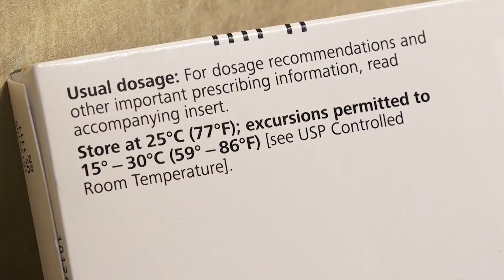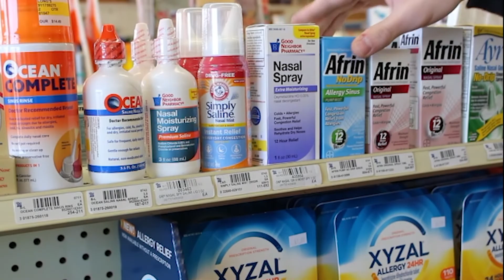JREM 460 Flu Package Draft